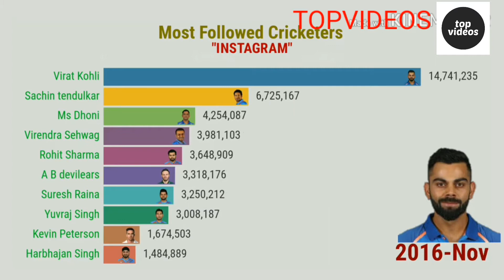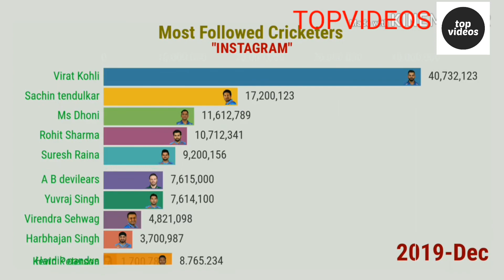Top 10 most popular cricketers on Instagram (2014-2019).